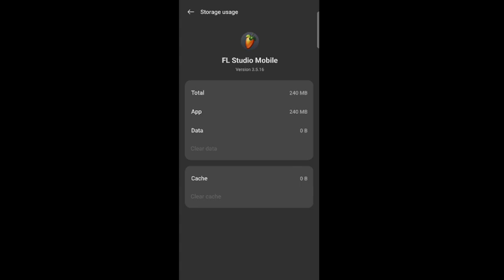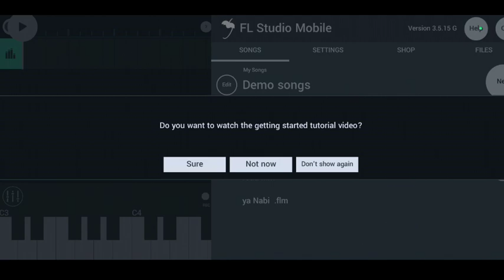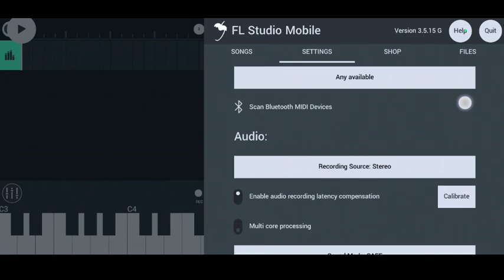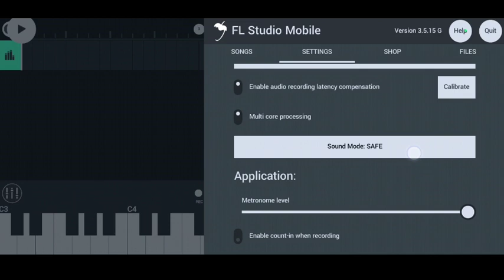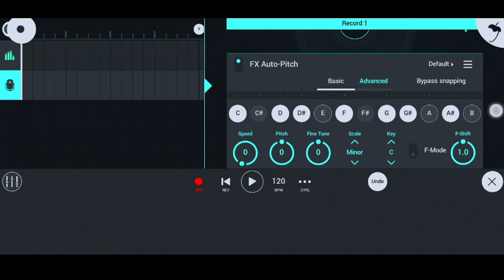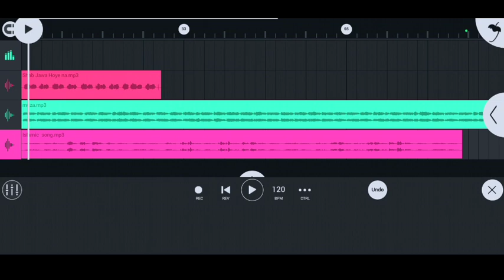Audio Editing করতে গেলে Voice আটকে আসে | fl studio mobile কিভাবে Open করতে হয় | voice editing apps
* ANTI-PIRACY WProhibited

his content is Copyright to MD Shawon Ahmed . Legal action will be taken against those who violate the copyright of the following material presented! This Visual and Audio Element is Copyrighted Content of Shawon fl 20  Any Unauthorized Publishing is Strictly Prohibited